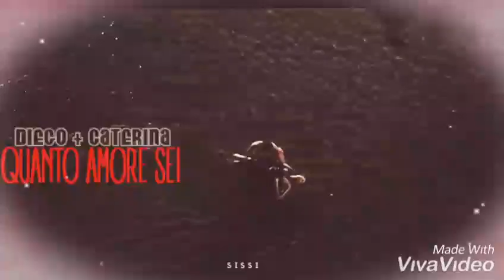L'isola di Pietro ▪︎ Diego e Caterina ♡ Arrogante♡